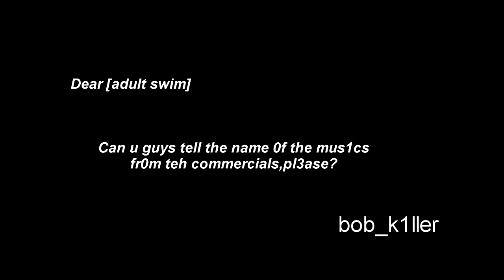My fan-made [adult swim] bumpers